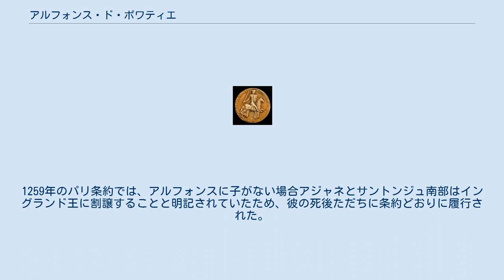アルフォンス・ド・ポワティエ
フィス・ド・フランス
アルフォンス・ド・ポワティエの璽 アルフォンス・ド・ポワティエ （Alphonse de Poitiers、1220年11月11日 - 1271年8月21日）は、フランス王子。
ルイ聖王の弟。
1241年よりポワティエ伯、サントンジュ伯、オーヴェルニュ伯。
結婚によって1249年よりトゥールーズ伯となった。
 ルイ8世と王妃ブランシュ・ド・カスティーユの子としてポワシーで生まれた。
1225年、父の意思によってポワティエ、サントンジュ、オーヴェルニュの各伯位をアパナージュとして授けられた。
 最初、ユーグ10世・ド・リュジニャンの娘イザベルとの結婚が画策されたが、1229年のパリ条約発効で結婚は無効とされた。
条約でトゥールーズ伯レーモン7世の娘ジャンヌ・ド・トゥールーズとの結婚が取り決められたためである。
結婚契約は、レーモン7世が伯領の用益権を保持していることを明記していた。
そしてその権利全ては、父のほかの所有物を継承することになっているジャンヌに引き継がれるものとした。
 彼の青年時代はあまり知られていない。
もっぱらアルフォンスはルイ聖王の生涯の中で彼の仲間の1人として登場する。
 アルフォンスは1241年に騎士に列せられた。
彼はサンテュール・ミリテール（軍のベルト）を受け取り、ソミュールをアパナージュとして授けられた。
その年の終わり、イングランド王ヘンリー3世とアルフォンスの義父レーモン7世の支援を受けた、ポワトヴァンの有力貴族ユーグ10世・ド・リュジニャンの反乱に直面した。
兄ルイ9世の助けを受けて、アルフォンスは陰謀の一部を明るみに出し、反乱軍の手に落ちた町と城を取り戻した。
そして1242年7月のタイユブールの戦いで反乱軍を敗走させた。
平和が戻ると、彼は反抗的な家臣の拠点の一部を没収し、反乱の起きた領地の監視を強化した。
 彼は兄ルイ9世とともに第7回十字軍に参加した。
彼は多くの資金と相当な力をつぎ込んで、1249年10月24日にダミエッタに到着した。
その後町はキリスト教勢力にすぐに陥落させられた。
マンスーラの戦いでも兄とともに戦っている。
1250年8月10日、彼は故国へ向けて出航した 。
帰国の途上で義父レーモン7世が死去し、彼は領地を守るため直接トゥールーズへ赴いた。
新しい伯爵として彼が伯位につくのに若干の抵抗があったが、摂政ブランシュの助けを借りて反発を押さえ込んだ。
トゥールーズ伯領はアルフォンスのアパナージュの1つとなった。
伯領とともにアジャネ、ルエルグ、アルビジョワの一部とケルシーも相続したが、これらを帰国まで管理したのは母で摂政のブランシュと、彼女が信頼を置いていたサンティレール教会の司祭であった。
アルフォンスはフランスで最も裕福な王族となった。
 1252年、母ブランシュが死ぬと、弟のシャルル・ダンジューとともに兄ルイ聖王が帰国するまで共同摂政を務めた。
彼は1259年のパリ条約につながる交渉や遠征の大部分に参加した。
この条約によってイングランド王ヘンリー3世は、フランス王がイングランドの反乱勢力に対して行っていた支援を停止するのと引き換えに、フランスに領有していた領土（ノルマンディー、メーヌ、アンジュー、ポワトゥー）を失った。
 十字軍とは別に、アルフォンスはもっぱらパリに滞在し、彼の役人が彼の所領を管理し、役人を見張る検察をおいていた 。
彼の主な仕事は自分の領地にあった。
そこでは彼はアルビジョワ十字軍による弊害を修正し、行政の中央集権を初めて試行した。
したがって王領との統合のやり方を準備していたのである。
アルフォンシーヌ（Alphonsine）の名で知られる憲章は、リオンの町に授けられ、アンシャン・レジーム時代のオーヴェルニュにおける基本の民法となった。
 領地からあがる収入を増やすため、アルフォンスは貿易を促進させた。
彼はニオールとラ・ロシェルにアール（fr、市のたびに商店がたち、物品税が徴収された）を建設した。
レーモン7世の政策であったバスティッド建設を続行した（およそ20年間で54箇所のバスティッドを建設した）。
また、彼は異端審問によるカタリ派弾圧から利益を得た。
異端者が所有していたものを自分の好きなように売買したのである。
こうした圧力はユダヤ人に対してもかけられた。
強制退去の恐怖のなか、ユダヤ人たちはアルフォンス...